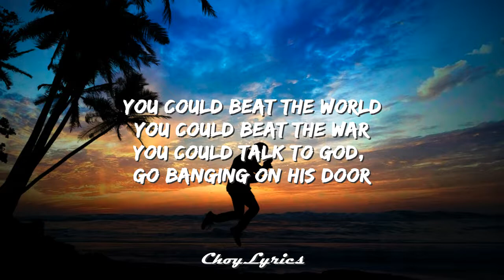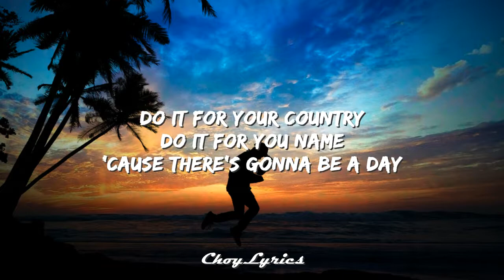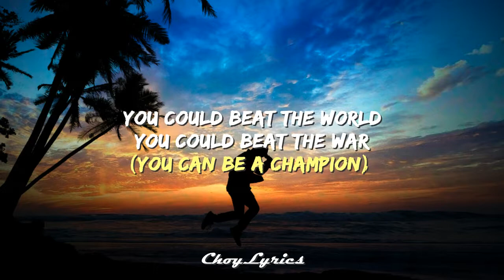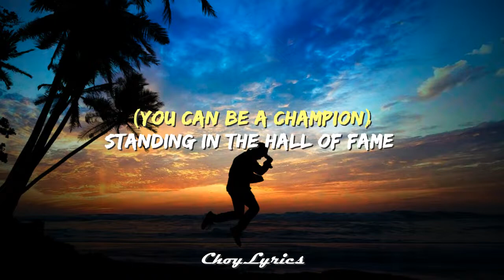The Script - Hall Of Fame ft. will.i.am (Lyrics)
Lyric video for "Hall Of Fame" by The Script ft. will.i.am